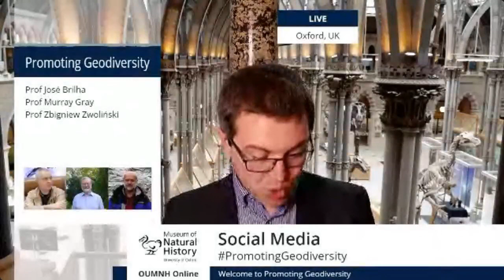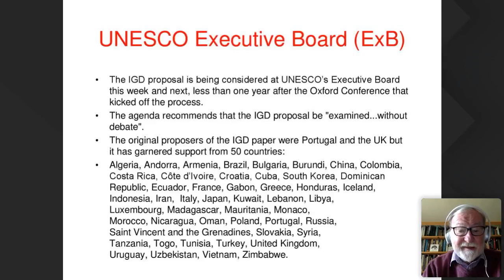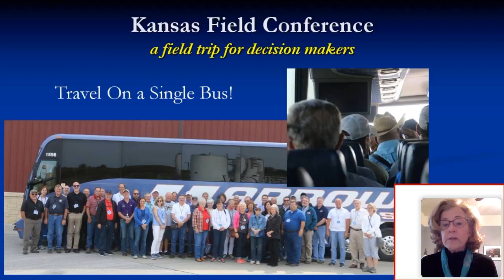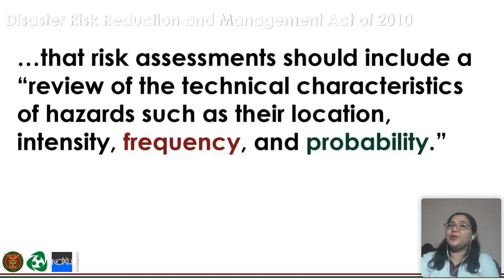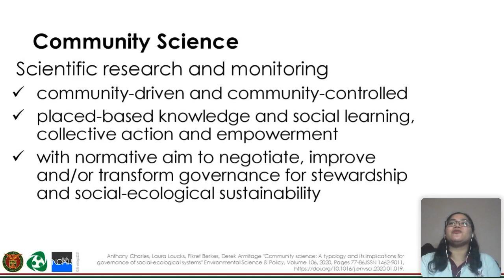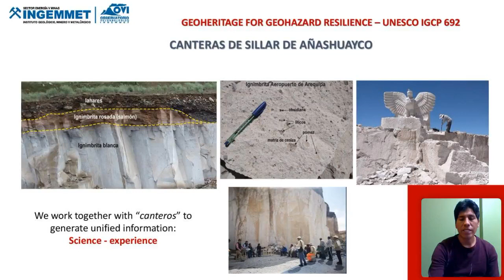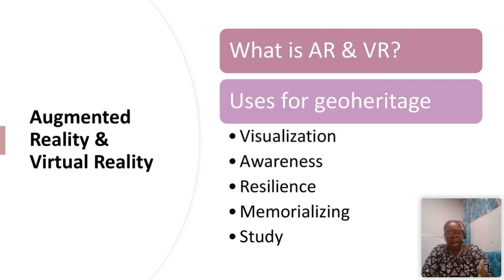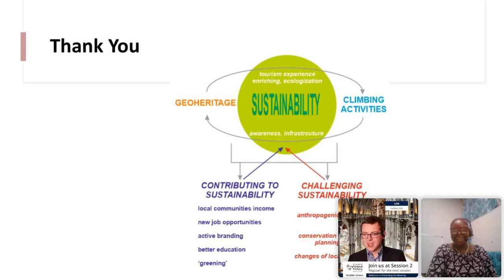Promoting Geodiversity Workshop - Session 1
The Promoting Geodiversity Workshop explored the different ways we can use an International Geodiversity Day to promote public and policy engagement with geodiversity. Our international panel of speakers presented on topics including education and outreach projects, citizen science, geoscience careers, and geohazard risk awareness.

The workshop was held online and was free for all to attend. The event was hosted by the Oxford University Museum of Natural History, and funded by Research England's Strategic Priorities Fund allocation to the University of Oxford.

Session 1 Speakers:

5:07 Geodiversity and the International Geodiversity Day
Prof Murray Gray: Honorary Professor of Geography, Queen Mary University of London

17:31 See It, Know It, Protect It: Taking Lawmakers on Fieldtrips
Susan Stover: Emerita, Kansas Geological Survey

33:58 The Role of Community Science in Risk Management in the Philippines
Joy T. Santiago: Chief Science Research Specialist, University of the Philippines Resilience Institute

49:03 Geosites as a Tool to Promote Resilience to Volcanic Hazards in Arequipa, Southern Peru
Rigoberto Aguilar: Geologist at the INGEMMET Volcano Observatory, Arequipa, Peru

1:04:04 Augmented & Virtual Reality as a Tool for Geoheritage Awareness and Resilience
Dr Sherene James-Williamson: Senior Lecturer & Museum Curator, University of West Indies, Mona Campus

1:23:55 Q&A Panel